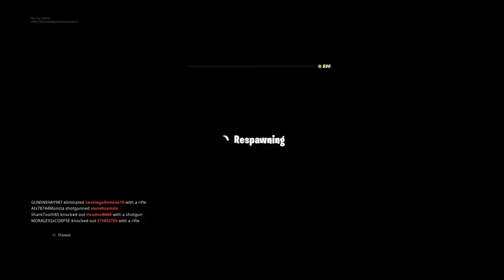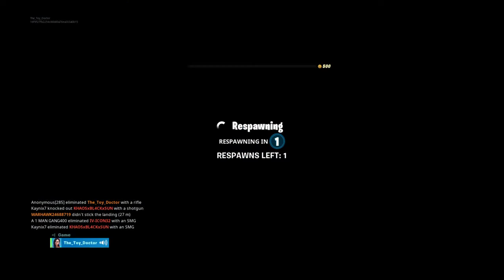John Wick and the Toy Doctor together in Fortnite!!!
John Wick has joined Fortnite in this new Battle mode.  Enjoy as we play!!!